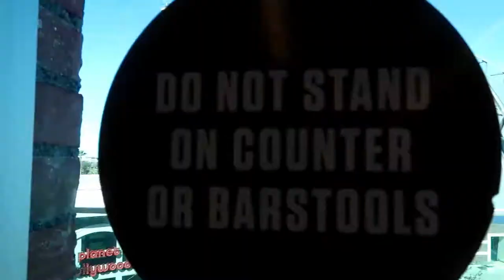Disney Springs Time! | January 10, 2019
With so much to do for the wedding, we didn't have time to do an actual trip to Disney, so we went to Disney Springs instead.

Equipment:
Camera: Canon G7x Mark II
Tripod: Manfrotto MTPIXI-B PIXI Mini Tripod
Editing Software: Filmora